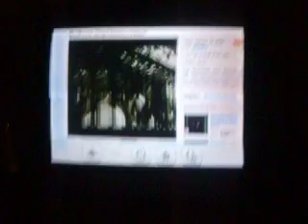bloodhound gang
bloodhound gang on my wii